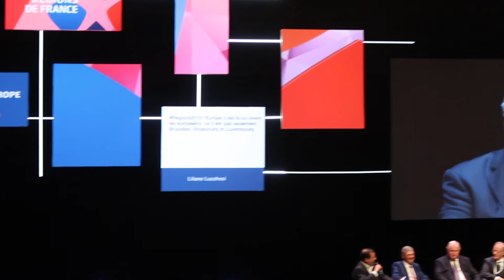CongrèsRégions France2018:Karl-Heinz Lambertz 1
Intervention de Karl-Heinz Lambertz, président du Comité européen des Régions.
Congrès Régions de France. Le 27 septembre au Palais du Pharo à Marseille.
Séance plénière “les Régions au coeur de l’Europe”.
Quel projet européen pour nos Régions, quelle place pour le fait régional dans la gouvernance européenne, quel rôle pour les Régions dans la politique de cohésion et la PAC après 2020? Avec Karine Gloanec-Maurin, députée européenne, Karl-Heinz Lambertz, président du Comité européen des Régions, Michel Dantin, député européen, Renaud Muselier, président de la Région Sud-Provence-Alpes-Côte d’Azur et de la commission Europe de Régions de France, Sylvie Strudel,  Professeur en sciences politiques, université Paris II-Panthéon-Assas, Stephan Toscani, président de l’Assemblée du Land de Sarre. Débat introduit par Gérard-François Dumont, Professeur à la Sorbonne, et animé par Emmanuel Cugny, journaliste à France-Info.